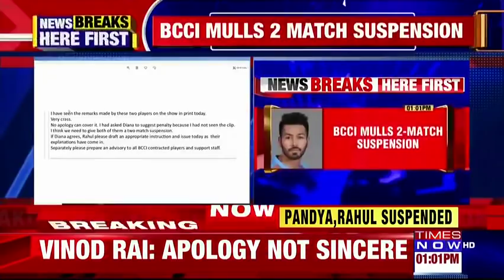Hardik Pandya 'regretful' but BCCI takes tough stance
The Committee of Administrators chief Vinod Rai Thursday recommended a two-ODI ban on India players Hardik Pandya and KL Rahul for their controversial comments on women in a TV show but fellow COA member Diana Edulji has referred the matter to the BCCI's legal cell.